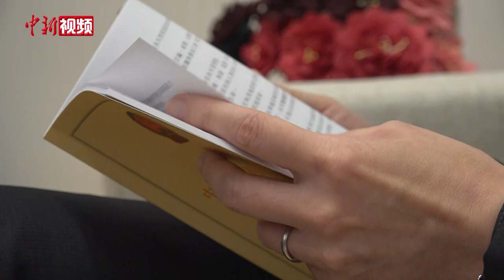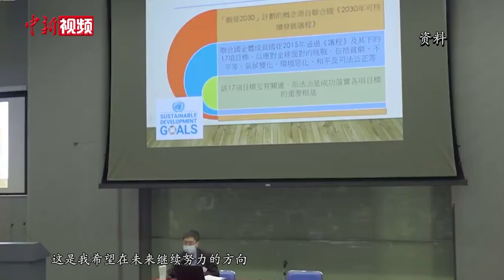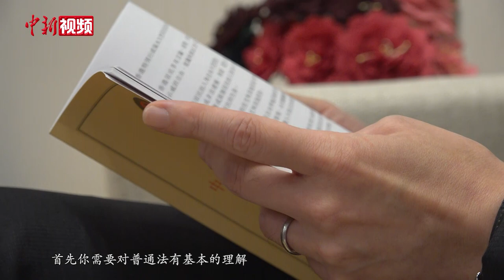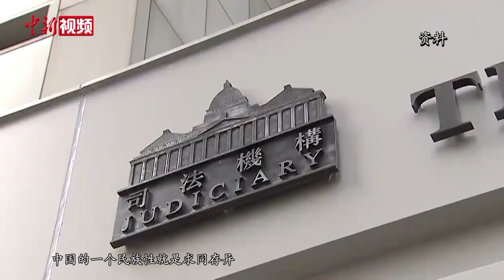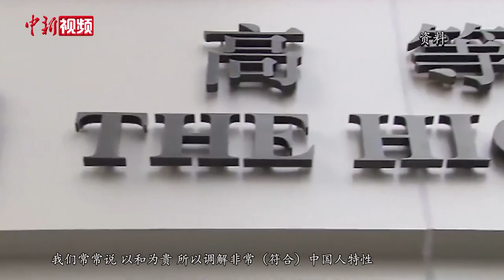香港特区政府律政司司长：推广法制教育 积极融入国家发展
香港回归祖国26周年前夕，香港特区政府律政司司长林定国接受中新社记者专访。履职一周年，在林定国看来，在香港推广和加强宪法、基本法及国安法的宣传教育，如何提升整个社会尊重法律的自觉性及守法意识，是他上任以来最主要的任务。